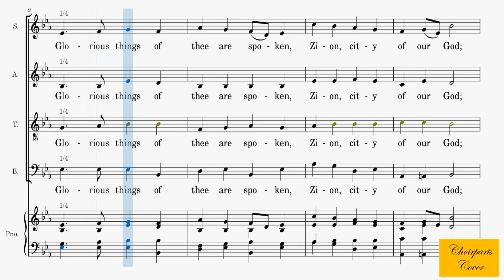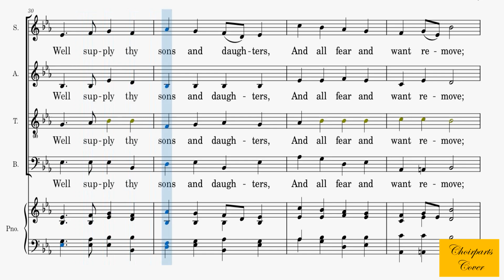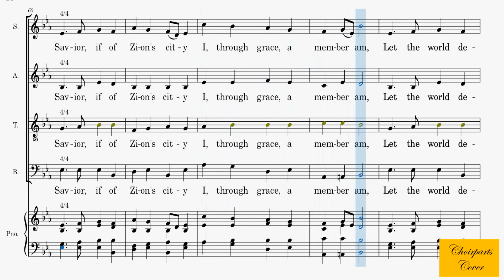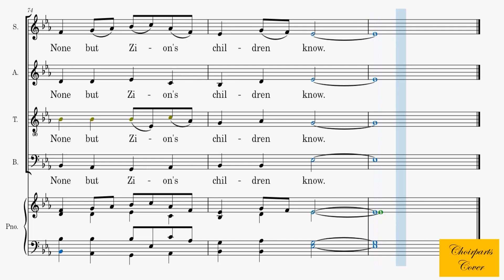423 - Glorious Things Of Thee Are Spoken Accompaniment | Piano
1
Glorious things of thee are spoken,
Zion, city of our God;
He whose word cannot be broken
Formed thee for His own abode;
On the Rock of Ages founded,
What can shake thy sure repose?
With salvation’s wall surrounded,
Thou mayest smile at all thy foes.

2
See the streams of living waters
Springing from eternal love,
Well supply thy sons and daughters,
And all fear and want remove;
Who can faint when such a river
Ever flows their thirst to assuage?
Grace, which, like the Lord, the Giver,
Never fails from age to age.

3
Round each habitation hovering,
See the cloud and fire appear
For a glory and a covering,
Showing that the Lord is near;
Blest inhabitants of Zion,
Washed in the Redeemer’s blood;
Jesus, whom their souls rely on,
Makes them kings and priests to God.

4
Savior, if of Zion’s city
I, through grace, a member am,
Let the world deride or pity,
I will glory in Thy name;
Fading is the worldling’s pleasure,
All his boasted pomp and show;
Solid joys and lasting treasure
None but Zion’s children know.